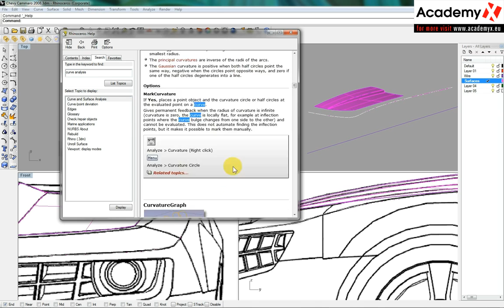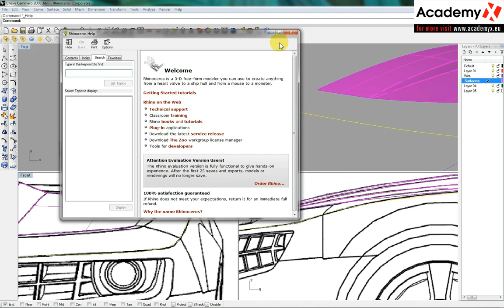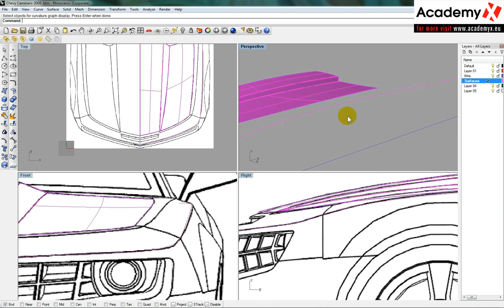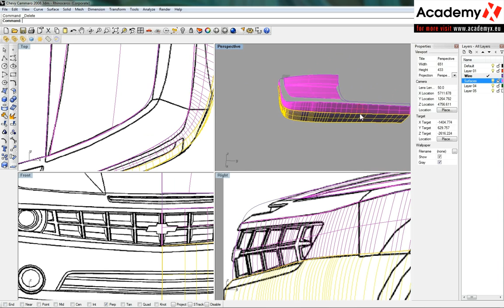Mc Neel Rhinoceros Car modeling tutorial part 6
In this tutorial we will model a chevrolet camaro body in Mc Neel Rhinoceros. We insert blueprint (top, bottom, front) to model space and we start modeling of them. We model the parts of the body intergrade.